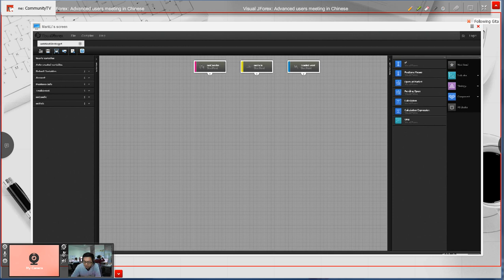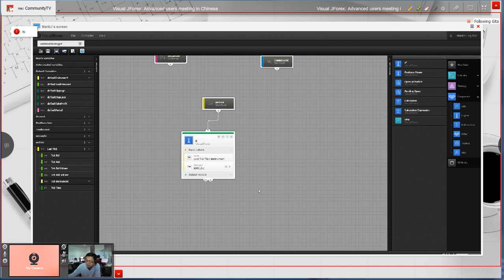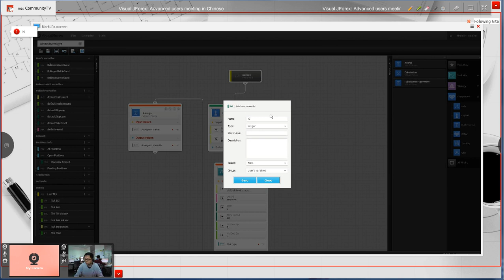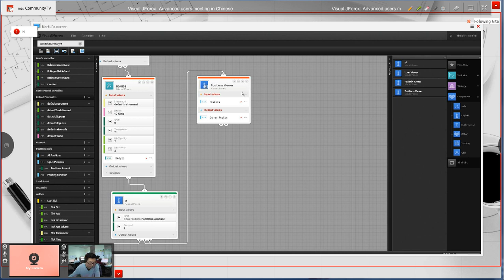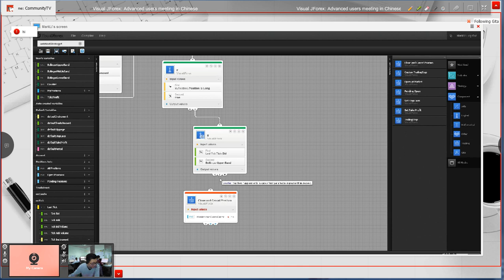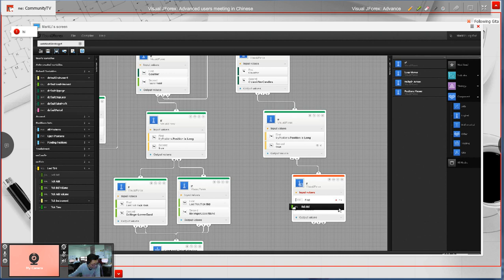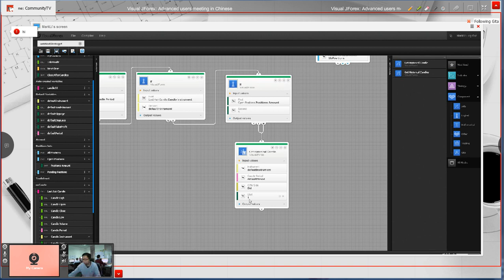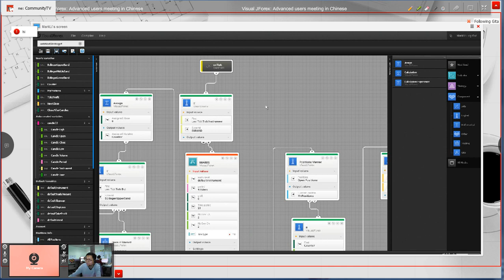Visual JForex: Advanced users meeting in Chinese 22 April